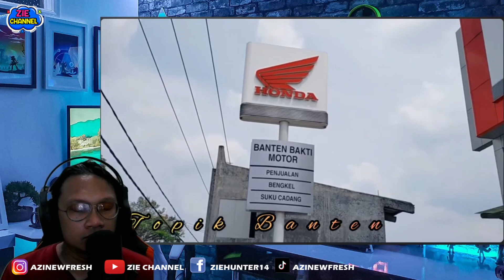PULUHAN KONSUMEN GRUDUK SHOWROOM HONDA KARENA DI TIPU TERUS MENERUS ! MOTOR DI DP TAK KUNJUNG DATANG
PULUHAN KONSUMEN GRUDUK SHOWROOM HONDA KESAL DITIPU TERUS MENERUS, SUDAH PANJAR BAHKAN BAYAR CASH UNTUK BELI MOTOT, TAPI UNIT TAK KUNJUNG DATANG KE TANGAN KONSUMEN